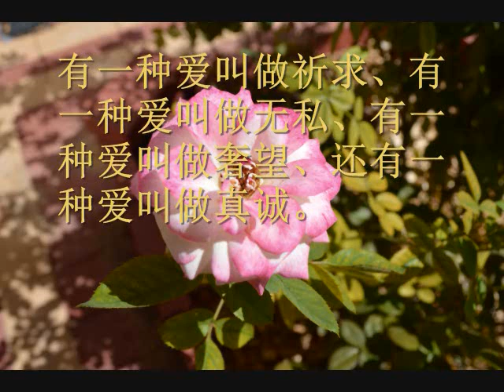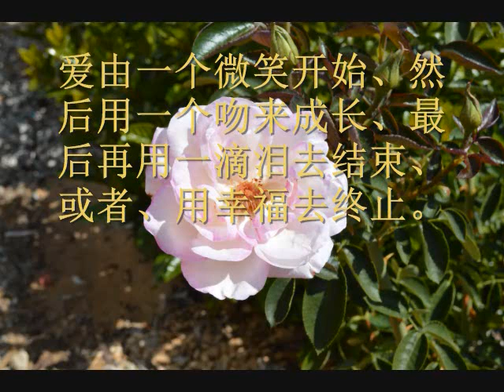爱的感想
有一个声音再也不可能回旋，有一双手再也握不住那掌心的温柔。
　　有的东西，你再喜欢也不会属于你。
　　有的东西，你再留恋也注定要放弃。
　　人生有各种各样的爱，但千万别让爱成为一种无情的伤害。
　　爱一个人不一定要拥有，但拥有一个人就一定要好好的去爱。
　　爱和被爱是一种感觉。
　　爱是一种心灵的默契，爱是一种刻骨铭心的思念，爱是一种无需回报而心甘情愿的付出，爱是一种为爱人的幸福而努力去打造一片天空，爱是一种渴望得到关怀、尊重、理解与包容，爱是一种相依为命和善待彼此的过程，爱是一种心动心跳心痛的感觉。
　　爱一个人要道歉也要道谢，爱一个人要认错也要改错，爱一个人要体贴也要体谅，爱一个人要接受而不是忍受是容宽。
　　如果爱上了就不要轻易说放弃。
　　爱要学会去珍惜，痛要学会去忘记。